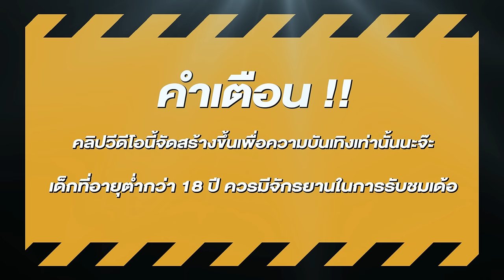สล็อตแตกง่าย สล็อตpg สล็อตเว็บตรง สูตรสล็อต สล็อตสาวถ้ำ